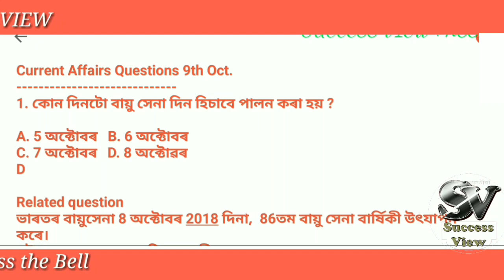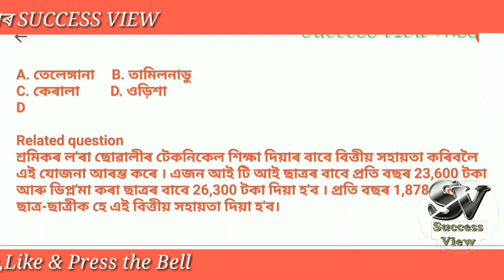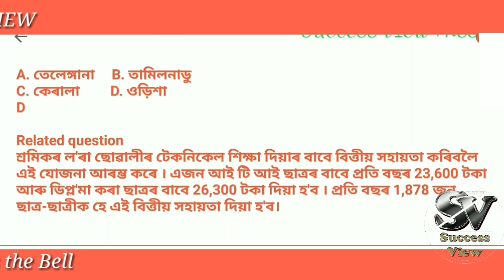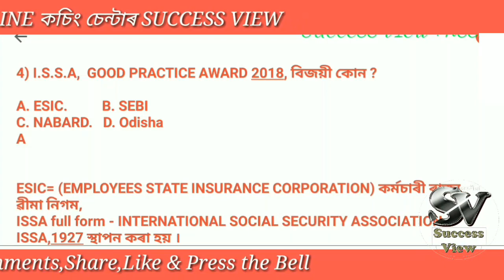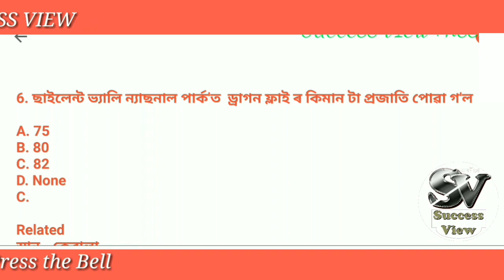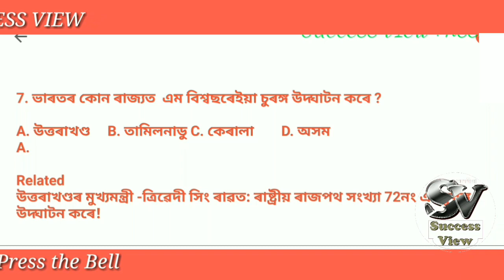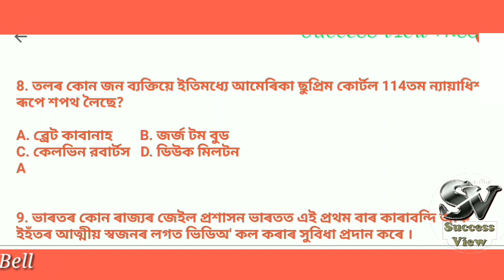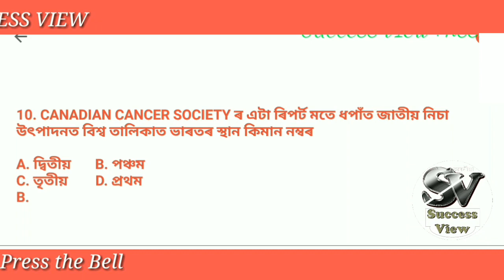Current Affairs Questions Part-2, Most important By Success View from Assam in Assamese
DEAR friends, I am Sambhu (শম্ভূ) from success view Assam. I am telling about in this video top most Selected Current Affairs questions in 2016/ '17/ '18 for apdcl ASSAM POLICE BANK etc. which are Repeated again and again on RRB last 26 Years Part 2 of full series 300 top most science question. and. All SHIFTS questions and solution which is repeated again and again it's also useful for bank UPSC SSC Indian Railway, Bank exam etc. powered by success view. FROM ASSAM IN ASSAMESE LANGUAGE.

For PDF file Please join my Telegram Channel thought Links

Please like my Facebook page for latest current tech news ,, Current Affairs, educational and motivational tips

বিজ্ঞানৰ অতি গুৰুত্বপূৰ্ণ প্ৰশ্ন আৰু সমাধান। এছ আই একক SI UNITS

20 September প্ৰথম ছিফ্টৰ প্ৰশ্ন আৰু সমাধান।

19 September দ্বিতীয় ছিফ্টৰ প্ৰশ্ন আৰু সমাধান।

22 September সকলো ছিফ্টৰ প্ৰশ্ন আৰু সমাধান।

গণিতৰ জাদু শিকক shot cut Tricks only 4 seconds

19 September প্ৰথম ছিফ্টৰ প্ৰশ্ন আৰু সমাধান।

ৰেলৱে গ্ৰুপ ডি ২০১৪ চনৰ প্ৰশ্ন পত্ৰৰ সমাধান।

NFR RAILWAY BROAD
গুৱাহাটী  মালীগাওঁ: অসম
কলম আৰু বহী নোলোৱাকৈ ৫ মিনিটত সঠিককৈ উত্তৰ কৰিব নোৱাৰা অংকবোৰ,  আপুনি ২ ছেকেণ্ডত কেনেকৈ ১০০% শুদ্ধ উত্তৰ কৰিব পাৰে ইয়াত চাওঁক।

ৰেলৱে পৰিক্ষাত 100% নম্বৰ পাবলৈ জানি লওঁক মাত্ৰ 5 MOST IMPORTANT TIPS and Tricks

কি কি কিতাপ পঢ়িব আৰু  পৰিক্ষাৰ Syllabus কি ??

ৰেলৱে পৰিক্ষাত 100% নম্বৰ পাবলৈ জানি লওঁক মাত্ৰ

Mind calculation tricks within 2 seconds

Again and again REPEATED SOLVED QUESTIONS